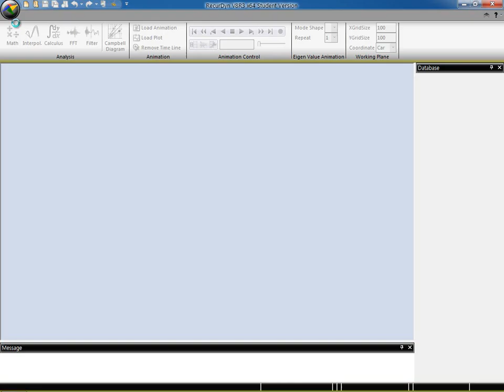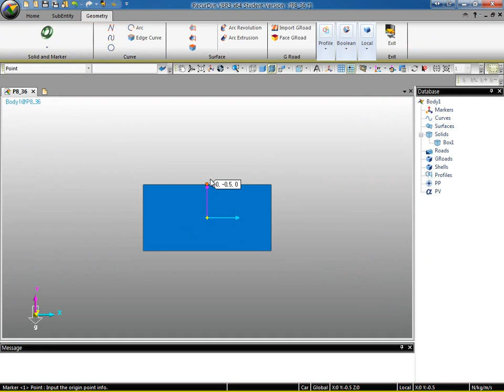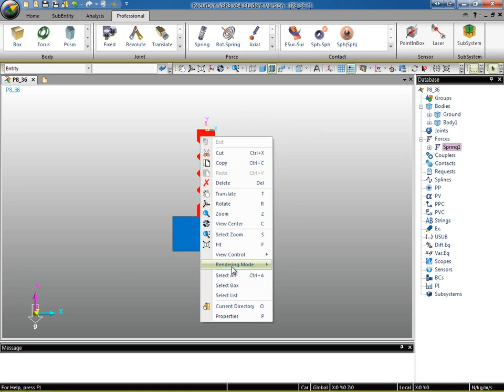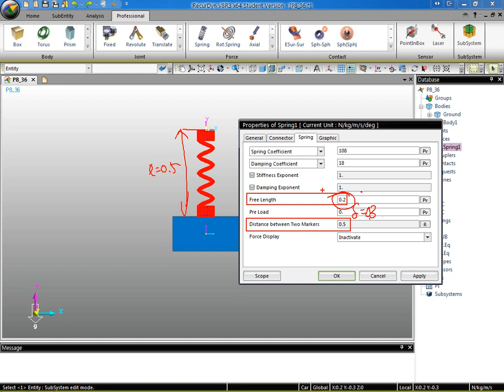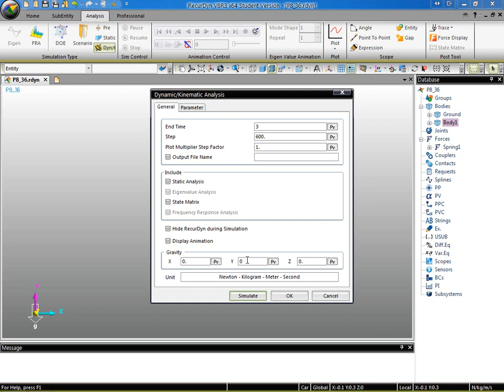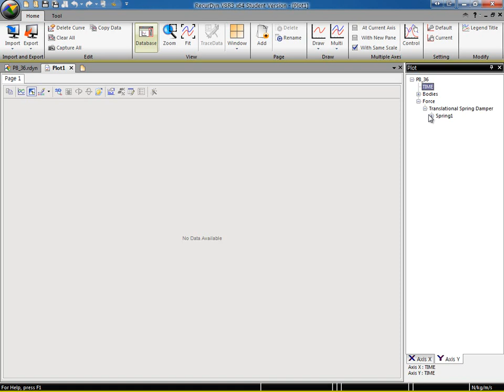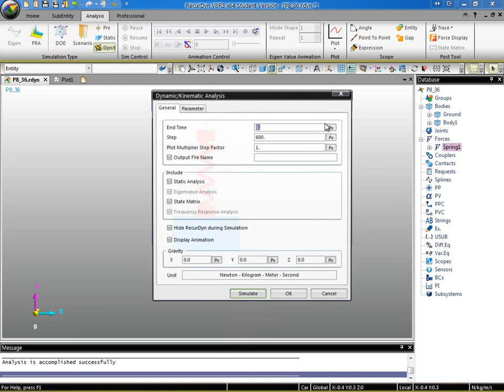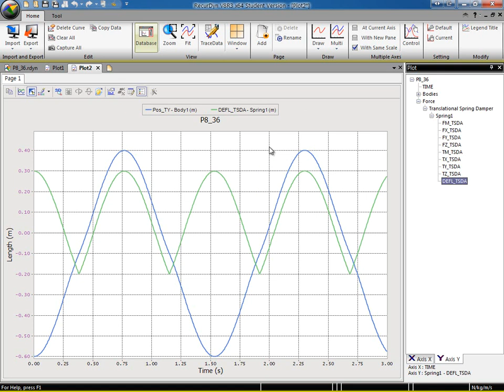동역학 기초 이론부터 시뮬레이션까지 - 강체의 동역학 20편 - RecurDyn e-Learning Dynamics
[Engineering Mechanics: Dynamics (J. L. Meriam 지음 | 출판사 Wiley )] 교재를 기반으로 교재에 포함되어 있는 문제를 선별하여
이론해와, 수치해(RecurDyn 결과)를 비교, 따라해 볼 수 있는 연습과정 입니다.